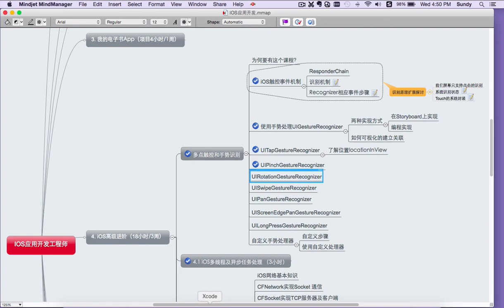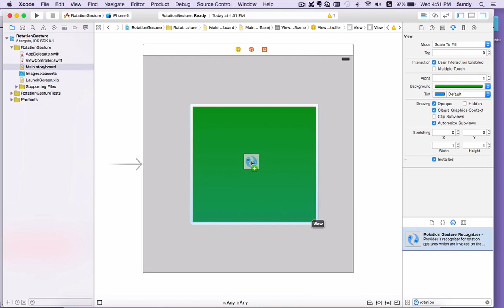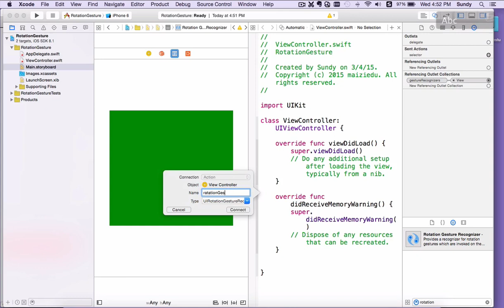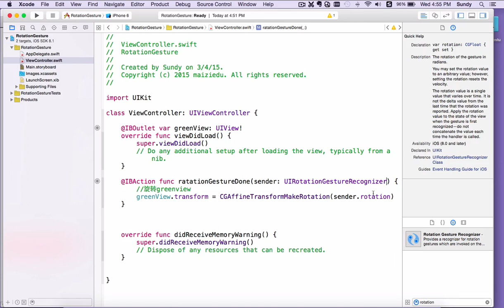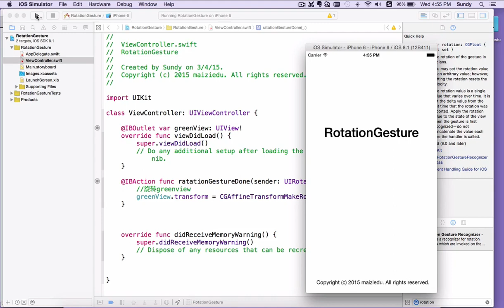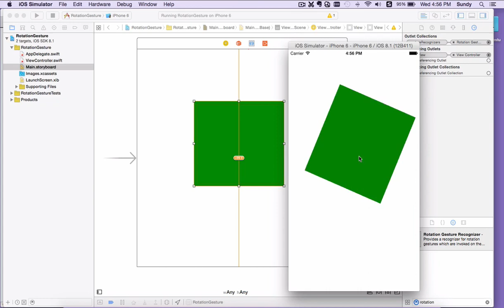IOS多点触控与手势识别 5 5 旋转UIRotationGestureRecognizer